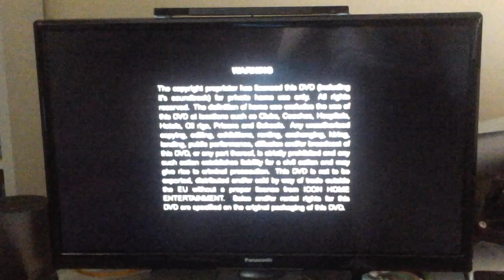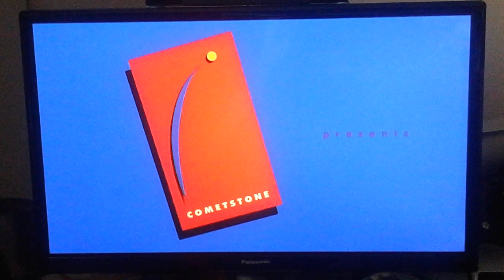Opening To The Little Vampire 2000 UK DVD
1. Warning Screen
2. Icon Home Entertainment Logo
3. DVD Menu
4. Cometstone Presents Logo